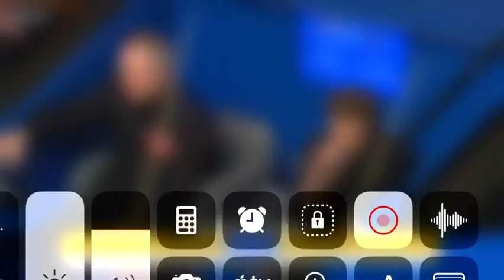John Higgins 146 Break World Championship 2018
Wow!! Sorry no sound again. 😬😅 All rights to the BBC